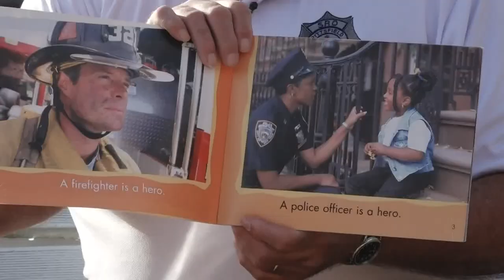Maine police departments struggle to find new hires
Some departments have resorted to having only one officer on duty at a time.